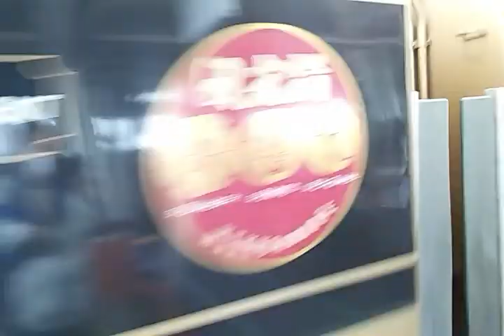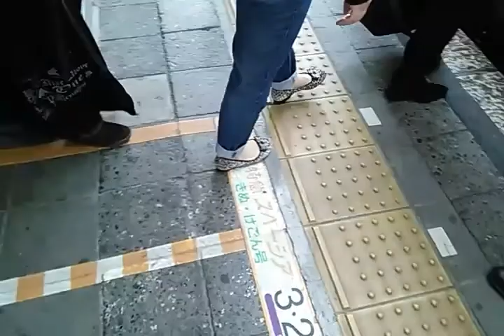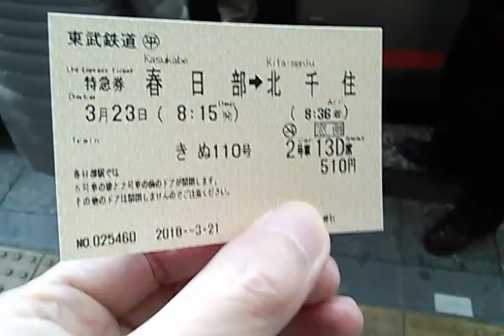【特急きぬ】東武鉄道の春日部(かすかべ)駅に到着する｢きぬ110号｣